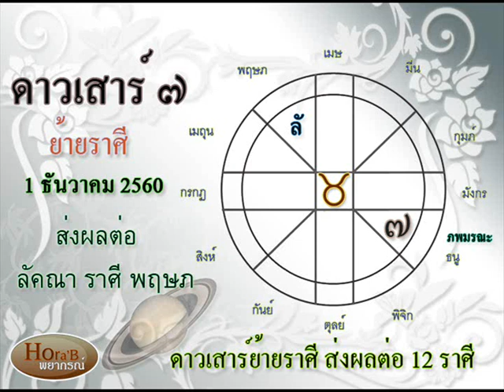ดาวเสาร์ย้ายราศีมีผลต่อชาวราศีพฤษภ 2 ปีครึ่ง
ดาวเสาร์ ดาวแห่งโทศทุกข์ ย้ายราศีมีผลกระทบต่อชาวราศีพฤษภ 2 ปีครึ่ง
ติดต่อพยากรณ์ส่วนตัวได้ที่ Line:boopaya ครับ